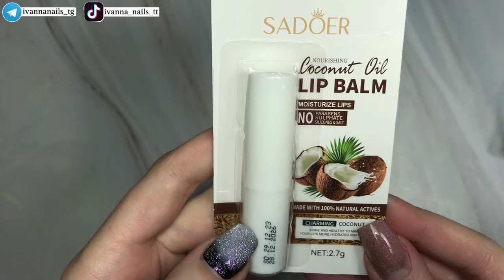Большая распаковка посылок для маникюра с AliExpress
В этом видео большая распаковка посылок для маникюра с AliExpress. Ссылки👇
00:08 Мишка
00:26 Типсы овальные, квадртные, балерина
1:05 Апельсиновые палочки 75мм
1:13 Верхние формы
1:41 Наклейки 6 штук
1:53 Фреза HYTOOS ТВС кукуруза
2:07 Фреза HYTOOS ТВС Тонкая
2:20 Мишка
2:44 Аппликаторы для втирки
3:22 Салфетки для вытяжки 100 шт
3:42 Кисти 3 шт
3:54 Кисти 7шт и дотсы 5шт
4:01 Мини бафики 50шт
4:15 Набор страз
4:39 Набор страз
4:44 Набор втирок 23шт
5:40 Гигиеничная помада
5:55 Спонжы для градиента 24шт
6:11 Наклейки
6:27 Жидкость CANNI 120мл
6:54 Однофазные гель лаки
7:50 Топ LongWear Venalisa
8:17 Гель желе Venalisa
Мой канал посвящен маникюрной теме. Я рассказываю о многих интересных вещах, таких как аппаратный маникюр, гель лак, укрепление ногтей, дизайны ногтей, распаковки посылок, тестирование товаров для маникюра и многое другое.